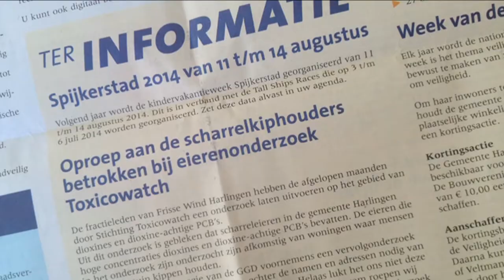GPTV: Kippenhouders van dioxine-eieren gezocht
De gemeente Harlingen wil graag in contact komen met mensen die eieren hebben ingeleverd voor het onderzoek van de politieke partij Frisse Wind. Uit het deskundigen onderzoek op verzoek van Frisse Wind is gebleken dat er dioxine in de eieren zit.
Maar Frisse Wind wil de adressen van de kippenhouders niet aan de gemeente Harlingen geven voor verder onderzoek. Zo wil de politieke partij de privacy van de kippenhouders beschermen, maar wordt volgens de gemeente wel het vervolgonderzoek belemmerd. In de Harlinger Courant heeft de gemeente Harlingen nu een oproep gedaan aan de kippenhouders om zich te melden. Tot nu toe heeft één kippenhouder zich gemeld.